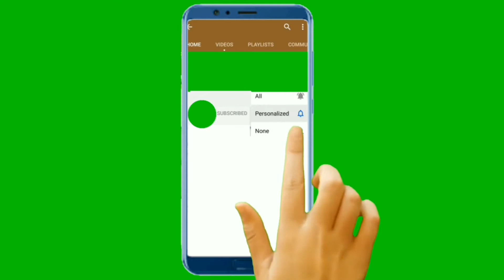Chicken Broast | How to make Crispy Chicken |Foodies By Jia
Serving 4 to 5 person

INGREDIENTS
Chicken
Salt
Chicken Powder
Soya sauce
Oyster sauce
Vinegar
Paprika Powder
Black pepper
Hot sauce
Flour